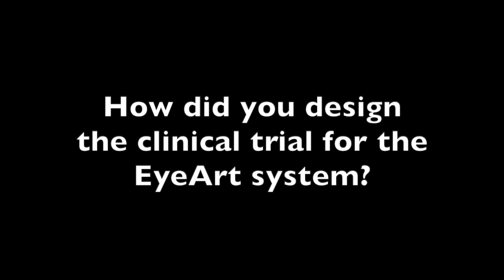Jennifer Lim, MD: Training & Testing AI to Detect Diabetic Retinopathy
After training the EyeArt system on thousands of images of eyes with diabetic retinopathy, investigators tested the AI in a clinical trial.